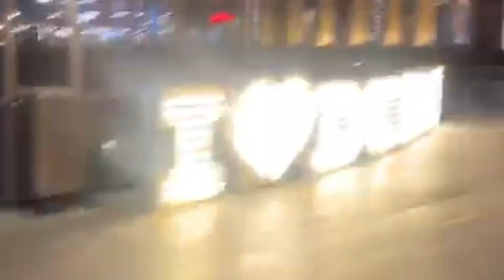Vlog Dubai Mall outing with Horain and Naira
Vlog Dubai Mall outing with Horain and Naira my new video uploaded in my YouTube channel 👇🏻